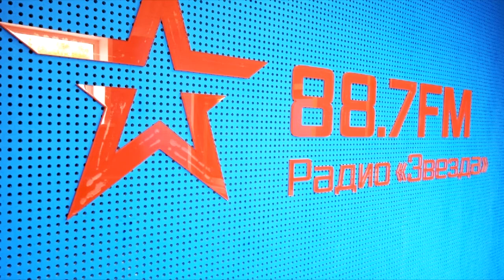Крупный план от 15.09.21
Ведущий: Владимир Сметанин
Гость: Александр Иванов
Темы: Как вятское машиностроительное предприятие «Авитек» будет отмечать своё 90-летие? // Основные цели, достигнутые заводом за последние 5-6 лет // Наращивание объёмов выпуска, расширение штата и другие задачи на ближайшие годы.